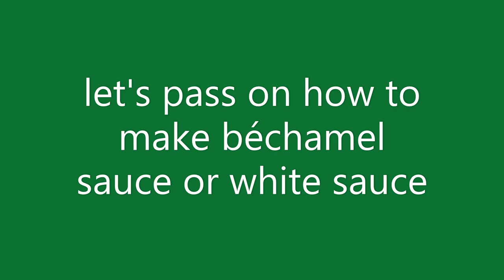AUTHENTIC ITALIAN LASAGNA RECIPE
Lasagna is one of my favorite Italian dish. The secret of having thick and creamy Bolognese sauce is to cook it for several hours.